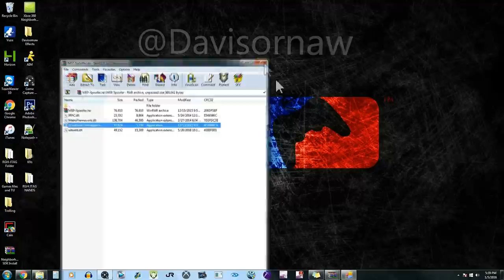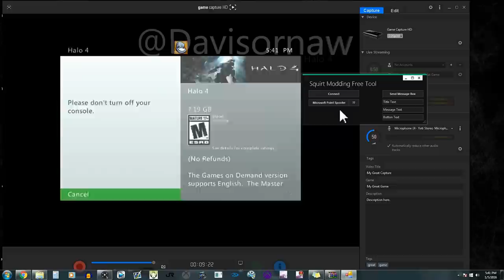2018 How to Spoof MSP/Money on RGH/JTAG Console 17526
Works 2018! 17526 Dash!

Downloads:

Not the Same tool but still works the same way